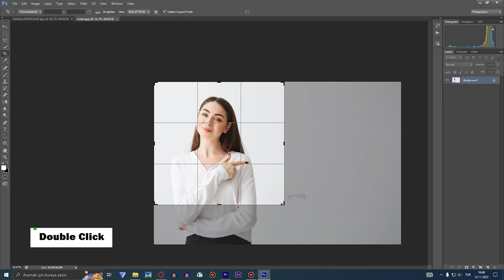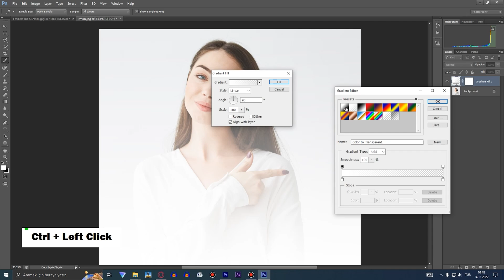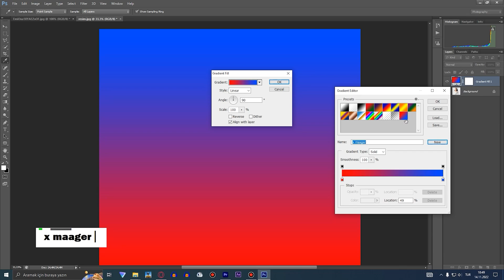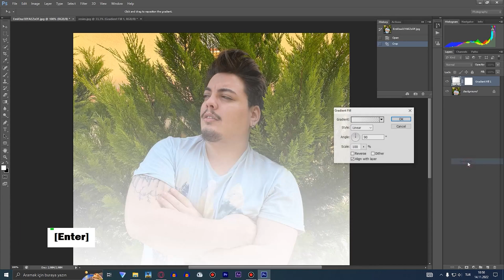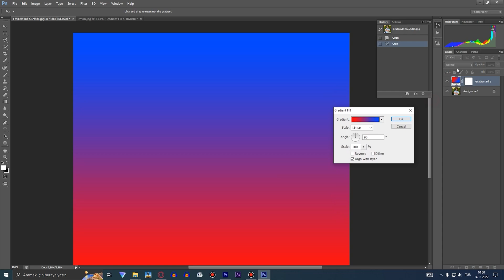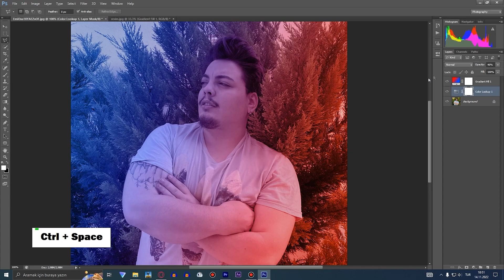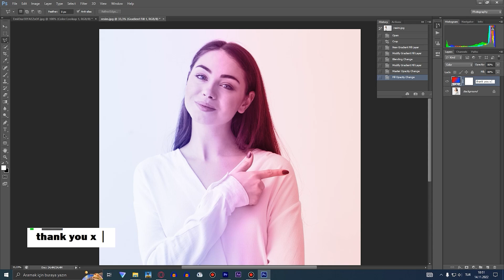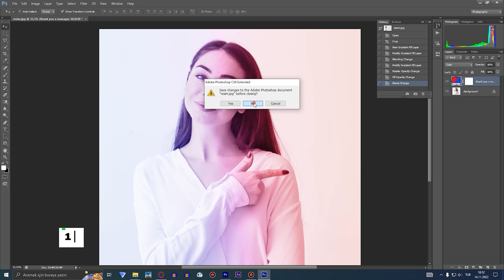Xmanager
In this video, we'll show you the FASTEST way to portrait dual lighting effect in Photoshop. This guide will save you a lot of time and hassle, so you can easily create the perfect portrait photo!

Whether you're a beginner or a Photoshop veteran, this guide is essential for creating stunning dual lighting portraits. We'll walk you through step by step, so you can create the perfect portrait in record time!